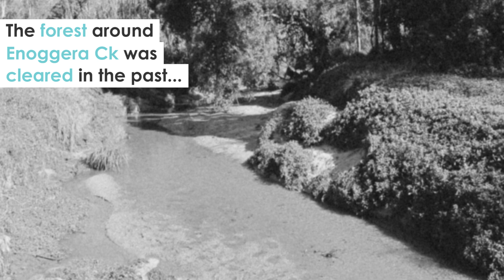Davidson Street Creek Restoration Project - Meet the wildlife!